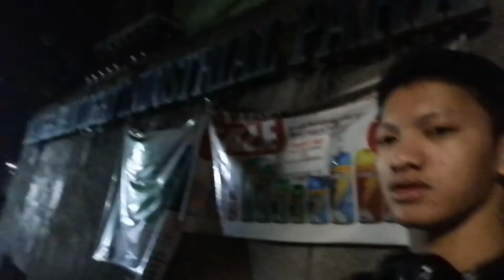Balik bata "Bonding with my Niece" | Vlog #36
... Having fun with someone you love.
Hehe napa Daddy finger eh. Lakas ng Trip naming dalawa. Ay este ako lang pala.